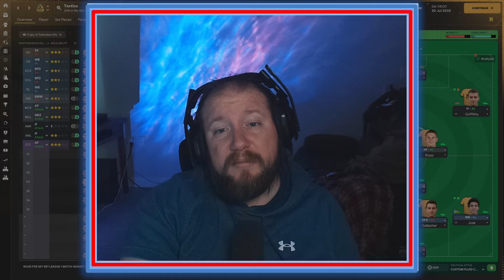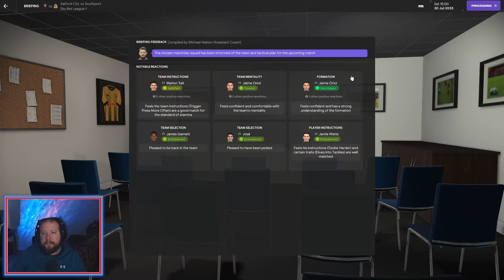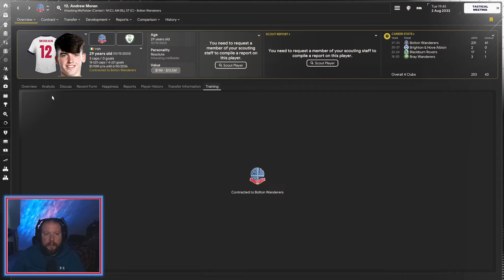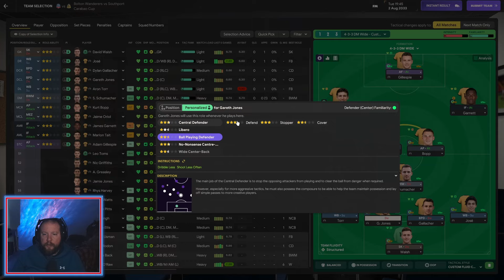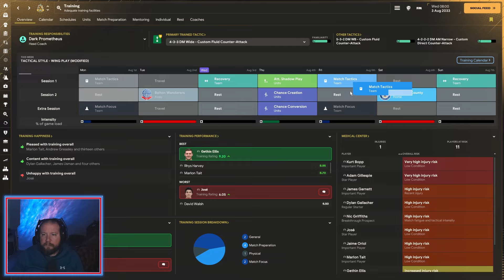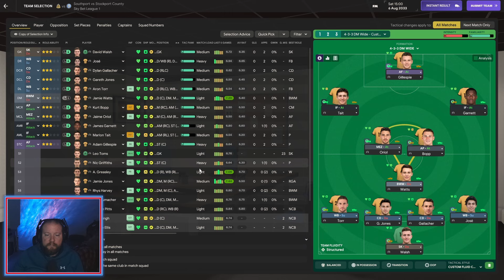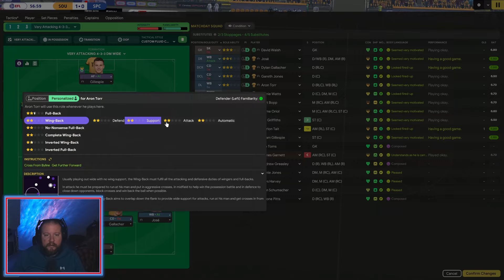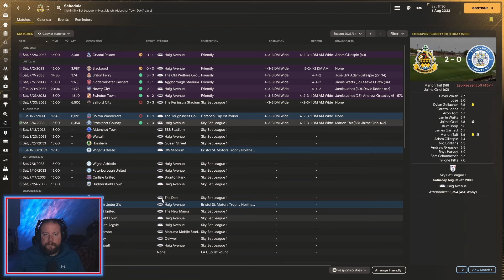Big Start In the New Formation l Road to the League FM24 l Episode 83